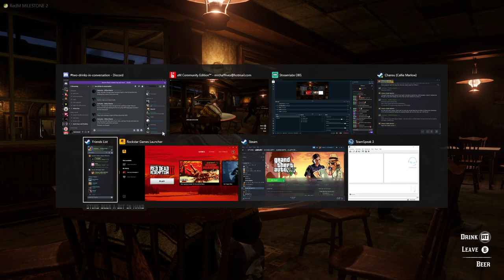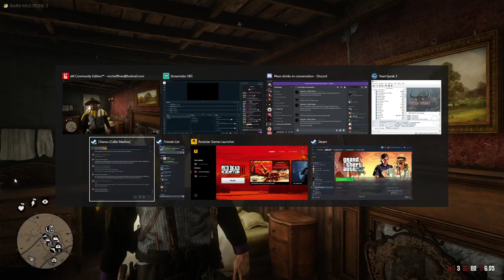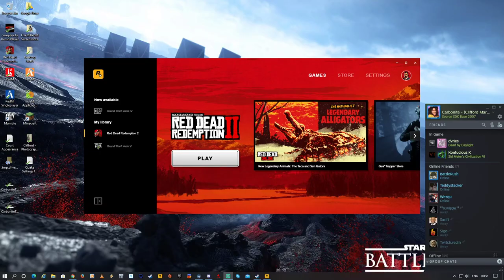Episode 7 : Miguel Sanchez | WWRP - WildWestRP | Worlds Away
This is the full broadcast of one of the many streams as my character Miguel Sanchez on the Wild West RP server - if you wish to apply for whitelisting then please visit wildwestrp.com for more details on when the whitelist will be open again and how to apply!